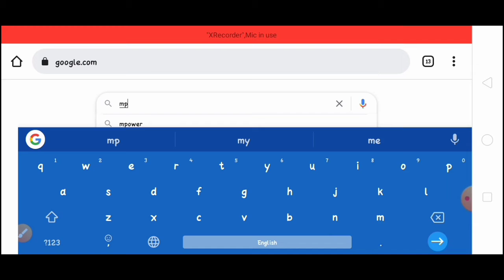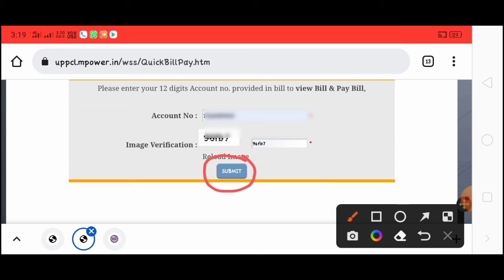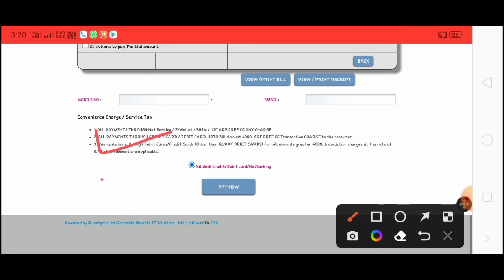अब बिजली बिल चेक करे अपने मोबाइल से | bijli bill check kaise kare | bijli bill kaise nikale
bijli bill kaise dekhe | bijli bill kaise pata kare | bijli bill kaise jama kare